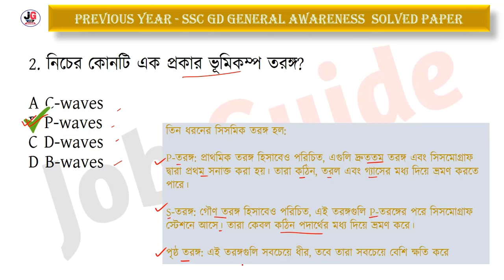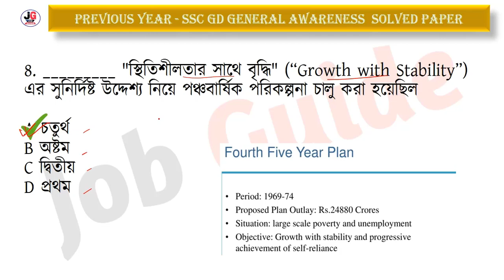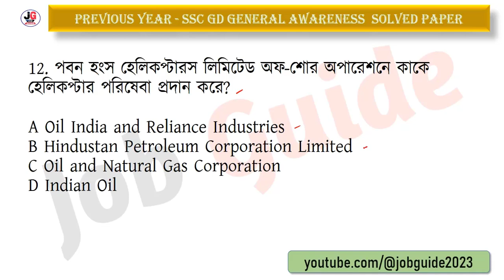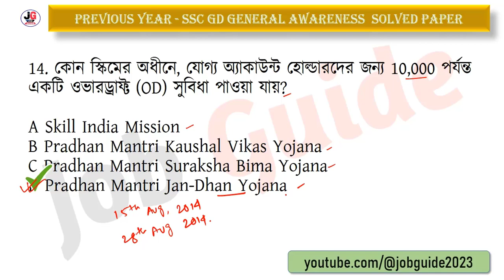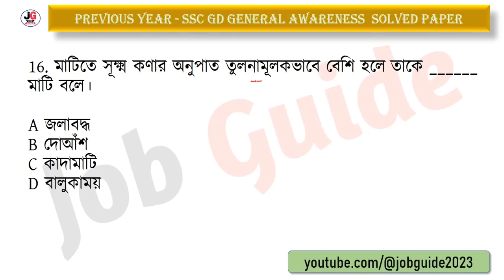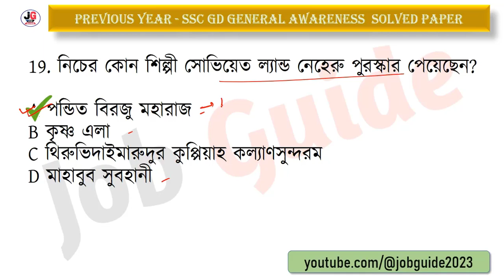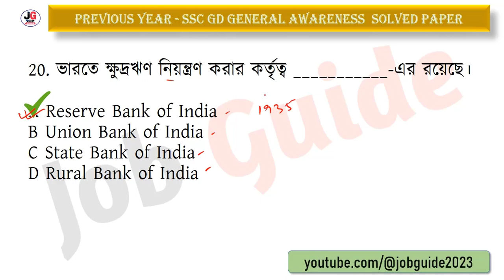SSC GD স্পেশ্যাল জিকে ক্লাস - 38 | বিগত বছরের সমাধান | SSC GD General Awareness PYQs in Bengali